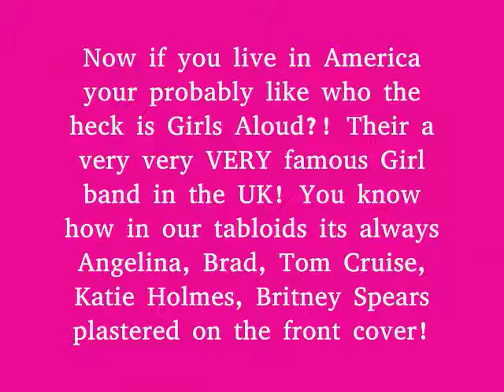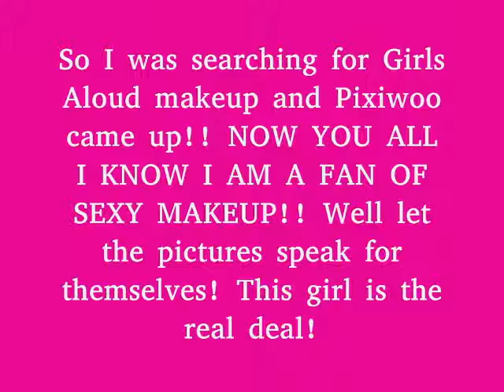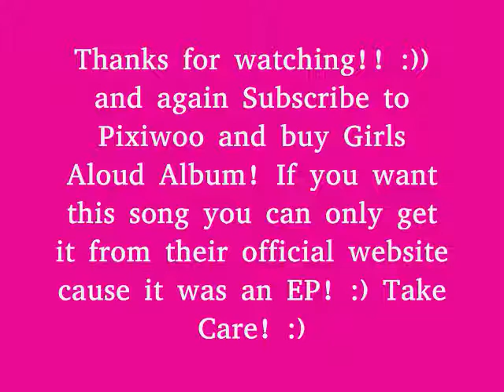Guru and Song of the week: Pixiwoo and Girls Aloud- "Memory of You"